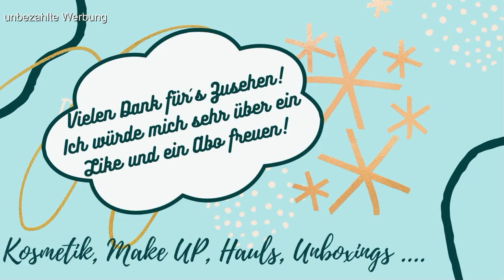Glossybox Jänner 2024 - Unboxing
In diesem Unboxing zeige ich euch den Inhalt meiner Glossybox vom Jänner 2024.

00:00 Thema, Begrüßung und Editorial
03:04 Haarturban
03:40 Maske
04:00 Scrub
04:20 Lipstick
05:20 What is it
06:20 Maske

Deko:
blaue Kugeln